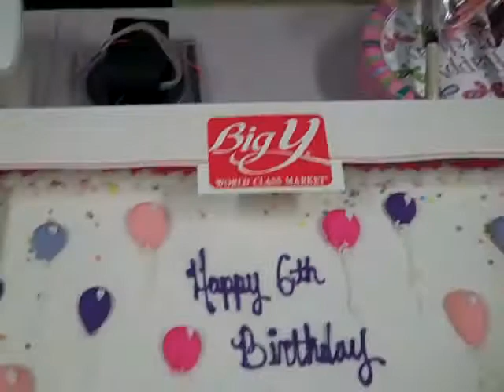Shea's 6th birthday on ice. Feb. 16. 2013